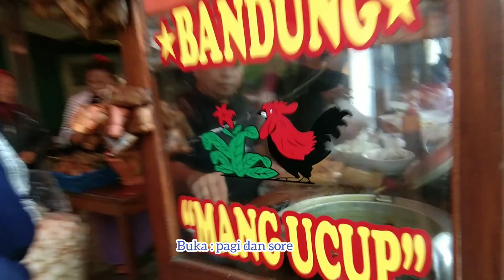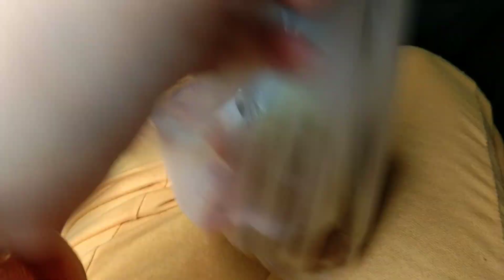Rekomendasi Bubur Ayam, Lontong Sayur dan Kupat Sayur Enak | Bubur Ayam Mang Udin | Kuliner Kuningan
Rekomendasi Bubur Ayam, Lontong Sayur dan Kupat Sayur Enak.
Bubur Ayam Bandung Mang Udin
Wisata Kuliner Kuningan.
Lokasi : Jalaksana, Kuningan Jawa Barat.